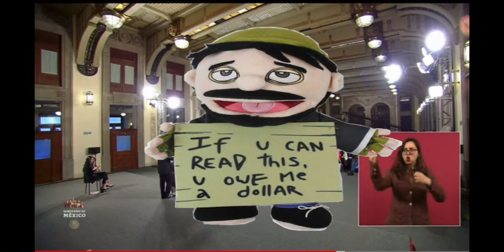Bad bunny al zocalo y llora mucho mucho llora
La hipocresía no tiene límite